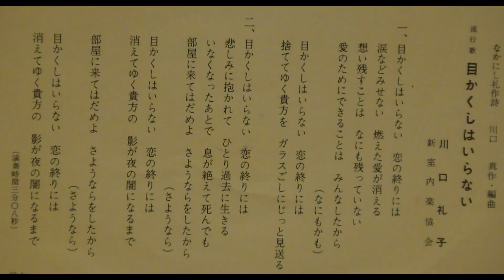川口礼子（里美ゆり） 目かくしはいらない 昭和の子供用おもちゃのレコードプレーヤーで聴く、大人の昭和歌謡７６